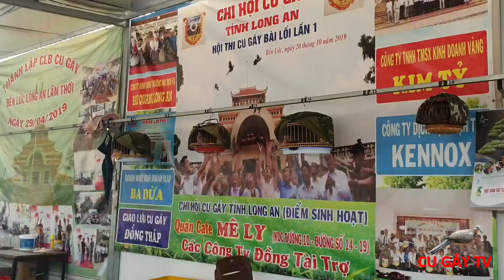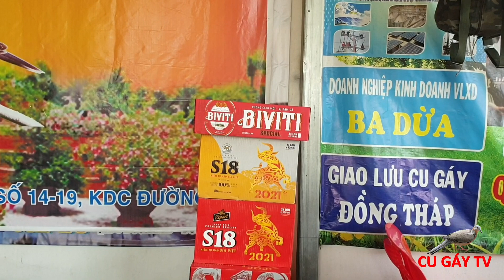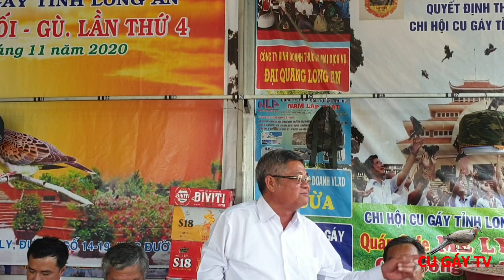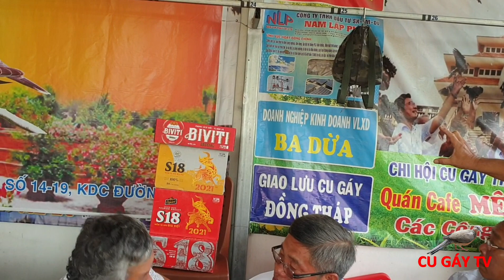Chi Hội Cu Gáy Long An Nhận Tài Trợ Khủng Từ Bia S18 - BIVITI.